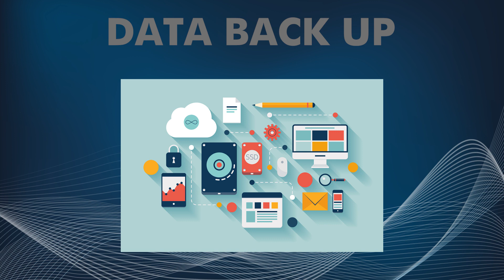Chapter 134 - Importance of backup| Learn Creative Photography with Rasheed Thayalar